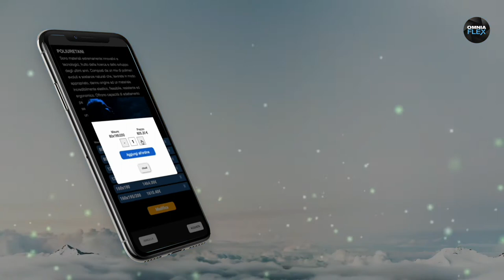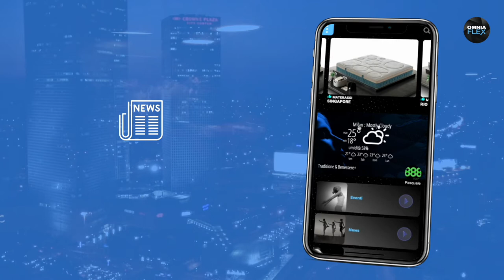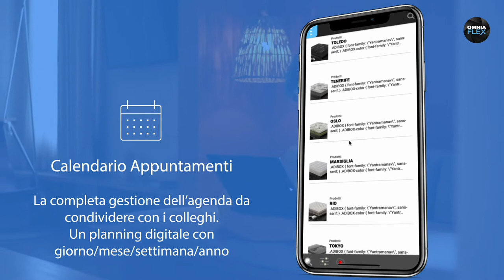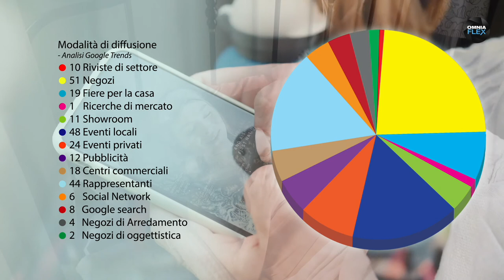App Materassi OMNIAFLEX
Omniaflex ti permette di creare una App completa per la gestione dei prodotti del tuo negozio di arredamento per la casa e l'ufficio.

Potrai pubblicare i prodotti di arredamento, camere da letto, materassi climatizzati, cuscini, reti, cucine, salotti, arredo per ufficio e quant'altro è disponibile nel tuo catalogo, potrai valutare insieme al nostro personale la soluzione su misura per le tua ambientazioni.